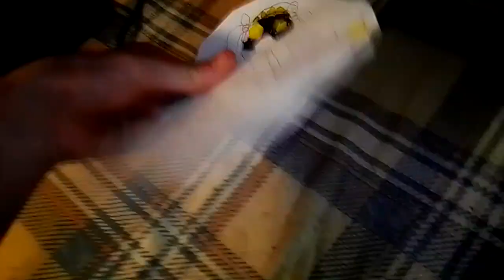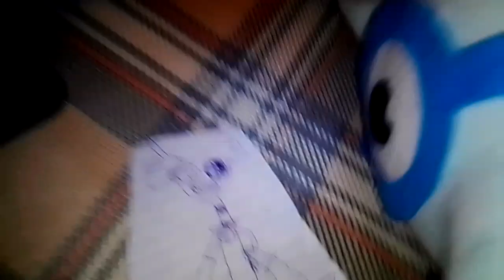meet the feeble (blu x jewel style) part 7 2/2